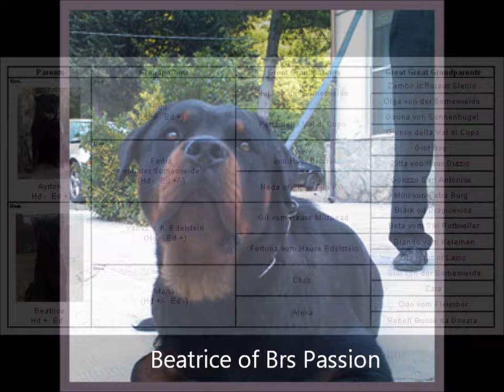Cucciolata lettera "F" of Brs Passion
--- Cuccioli nati il 2 luglio 2014 ---

Padre: Ayrton della Terra Rubra   Hd -   Ed +
(Ch Bud x Fedra v. d. Somerweide)

Madre: Beatrice of Brs Passion   Hd +  Ed -
(Ch Yanez v. h. Edelstein x Marta)